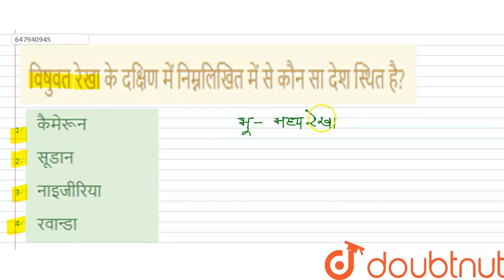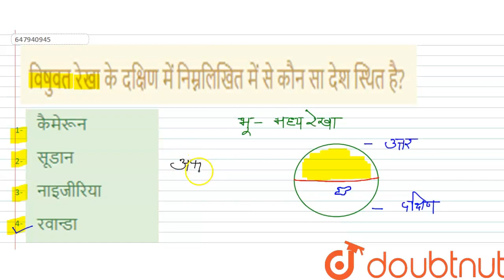विषुवत रेखा के दक्षिण में निम्नलिखित में से कौन सा देश स्थित है? | CLASS 14 | समान्य ज्ञान 2009...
विषुवत रेखा के दक्षिण में निम्नलिखित में से कौन सा देश स्थित है?
Class: 14
Subject: GENERAL KNOWLEDGE
Chapter: समान्य ज्ञान 2009 (II)
Board:GOVT

👉 Have Any Query? Ask Us.